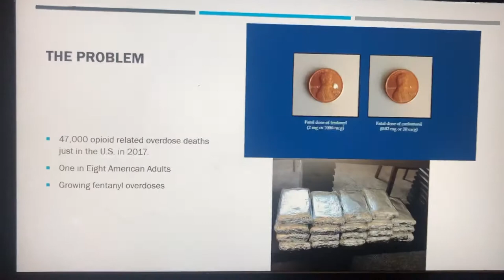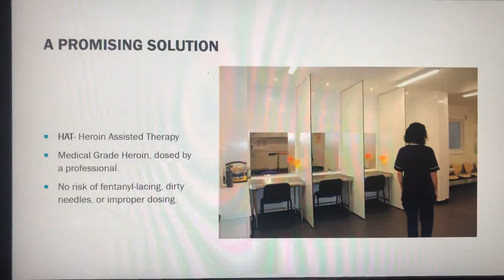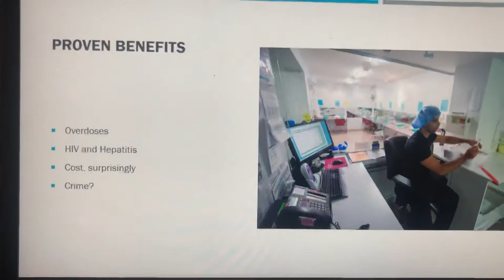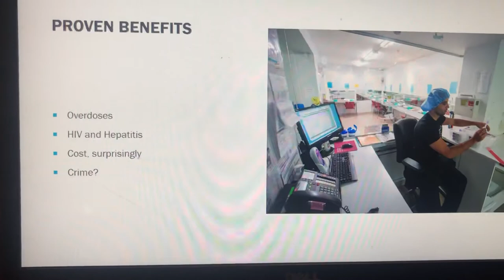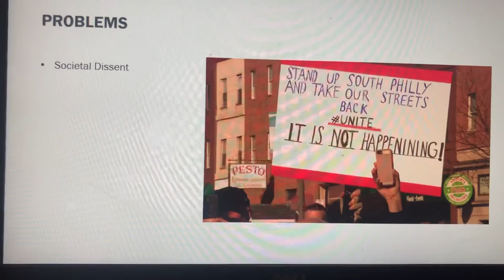Heroin Assisted Therapy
Micah Broome
PHIL-1020 Presentation